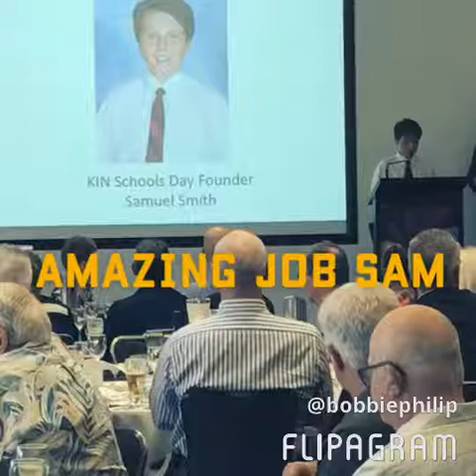Charity Auction for Kids In Need